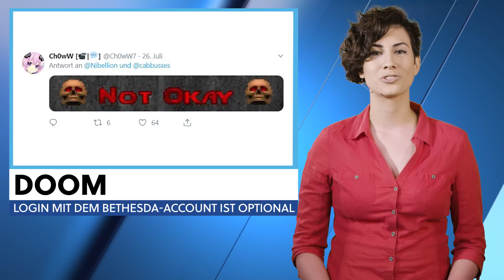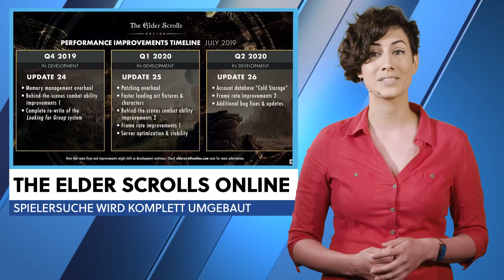Fortnite: 15-jähriger gewinnt über 1 Mio mit dem Controller - News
- Fortnite: 15-jähriger gewinnt über 1 Million mit einem Kontroller. 16-jähriger gewinnt über 3 Millionen für den ersten Platz im Solo.

- Death Stranding: Neuer Charakter stirbt alle 21 Minuten. Death Stranding erscheint am 8. November exklusiv für PS4. Hier geht’s zur Preview:

- Doom: Login mit dem Bethesda-Account ist optional, Bethesda gibt Bescheid, sobald das Problem behoben wurde.
- Fire Emblem: Synchronsprecher für männlichen Protagonisten Byleth wird ersetzt.

- World of Warcraft: World First Kill an Königin Azshara nach 350 Versuchen durch Method.

- The Elder Scrolls Online: Performance wird verbessert und Spielersuche wird komplett neu entwickelt. Beide Änderungen sollen mit Update 24 im 4. Quartal 2019 kommen.

Releases der Woche:

Morphies Law, PC, 30.7.
The Blackout Club, PC, PS4, Xbox One, Switch, 30.7.
Warhammer 40,000: Inquisitor - Prophecy, PC, 30.7.
Mutant Year Zero: Road to Eden, Switch, 30.7.
Forager, PS4, Switch, 30.7.
Robbie Swifthand and the Orb of Mysteries, Switch, 1.8.
Madden NFL 20, PC, PS4, Xbox One, 2.8.